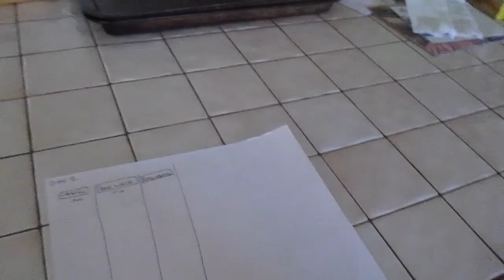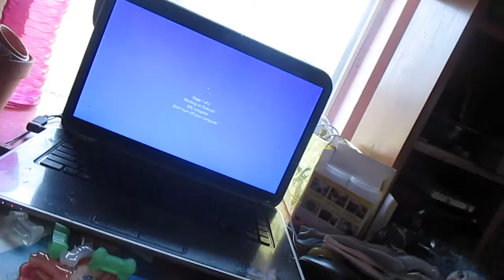Getting sick and rambling before vlogmas| mish mash 30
Hi. I got sick and thats why i haven't uploaded a vlog in a while. Im doing vlogmas so hopefully that will make up for it.